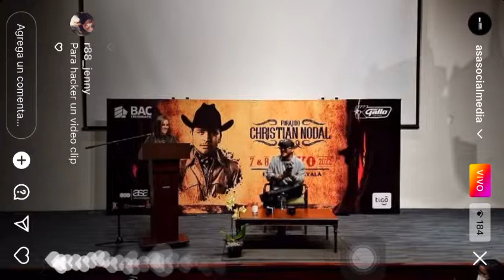Christian Nodal revela fragmento de una de sus próximas canciones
Previo a subir al escenario en la Ciudad de Guatemala, Christian Nodal enseñó en exclusiva a periodistas un fragmento de un posible próximo sencillo que se aleja del regional mexicano, para expandirse hacia otros géneros musicales.